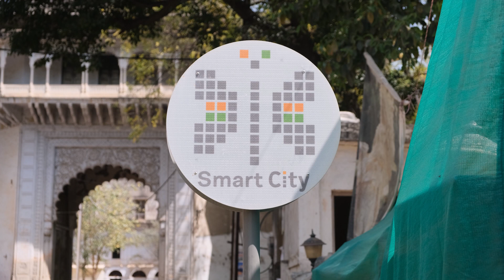old big gate and tree with sun and old office and house high quality footage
this is high quality non color grading footage .
you can use this row footage on you video,reels,movie without any problem.